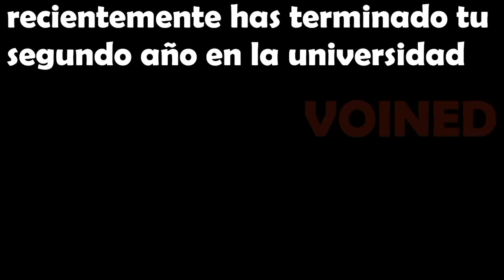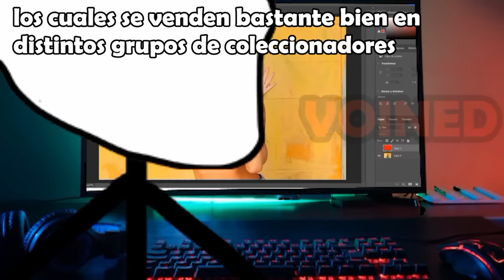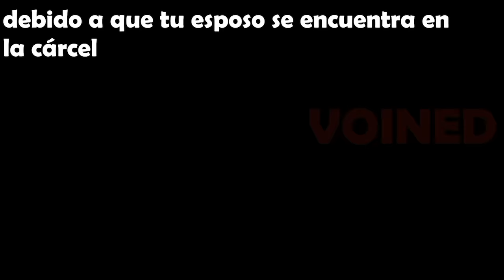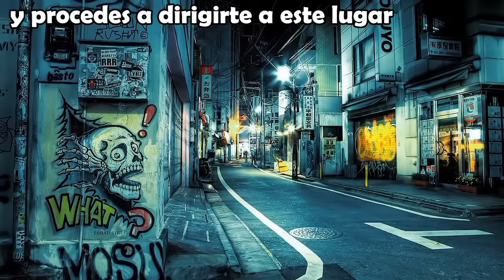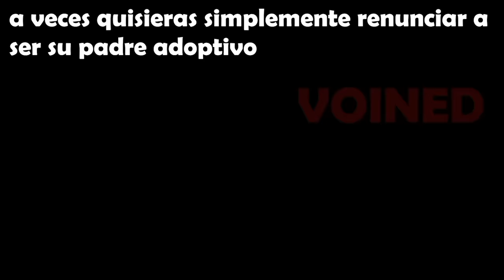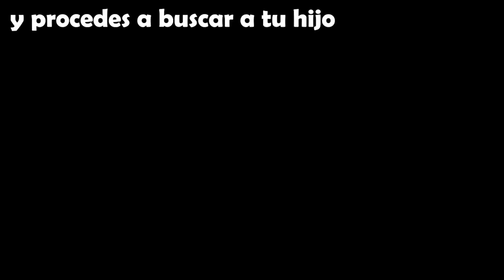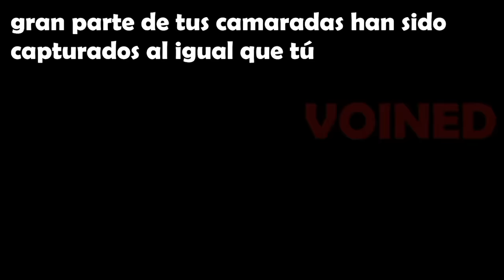LA ARRANCA VIENTRES DE FACEBOOK!!!/VOIDMEMES PARTE 131/ VOINED